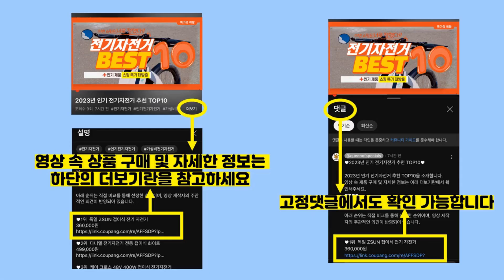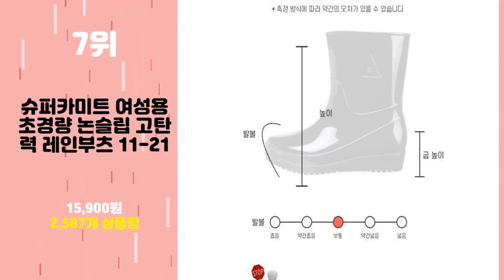2024년 가성비 여자장화 추천 TOP10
2024년 인기 여자장화 추천 TOP10을 소개합니다.

♥10위   슈퍼카미트 EVA 초경량 논슬립 소프트 쿠션 장화 DY900  [  17,470원  ]

♥9위   슈퍼카미트 EVA 2중 논슬립 방수 레인부츠 DY850  [  14,900원  ]

♥7위   슈퍼카미트 여성용 초경량 논슬립 고탄력 레인부츠 11-21  [  15,900원  ]

♥6위   페이퍼플레인 패션 숏 방수 여성 레인 부츠 PP1400  [  22,700원  ]

♥5위   맥스메가다인 고무장화 네이비, 280, 1개  [  9,800원  ]

♥4위   슈퍼카미트 미들 앵클 패션 레인부츠 270  [  16,900원  ]

♥3위   초경량 논슬립 소프트 쿠션 EVA 장화 S806  [  14,320원  ]

♥1위   페이퍼플레인 여성 미들 레인 부츠 PP1492  [  30,680원  ]